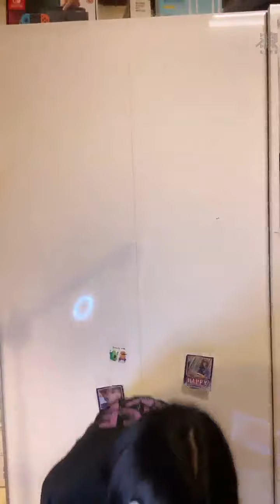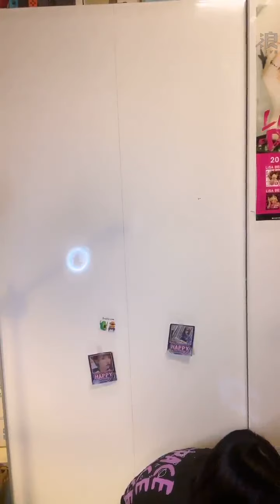210728 12:42 AKB48 TEAM TP 柏靈 浪Live